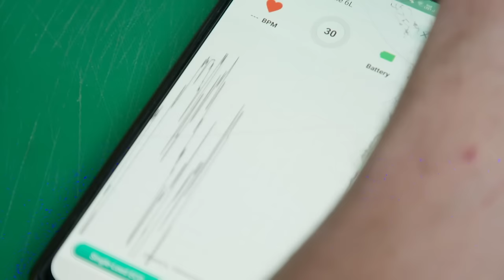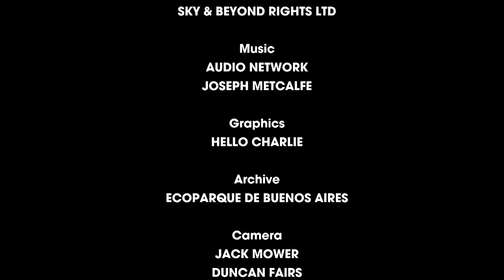Chimpcoming | Season 15 Episode 15 | Full Episode | Monkey Life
Monkey Life S15 E15 Full Episode: There’s big news for one of the established chimp groups. While Franco’s capuchins demonstrate their size doesn’t outweigh their ability. And rescued marmoset Jangles summons up the courage to join her new mate Reggie in the outside enclosure.